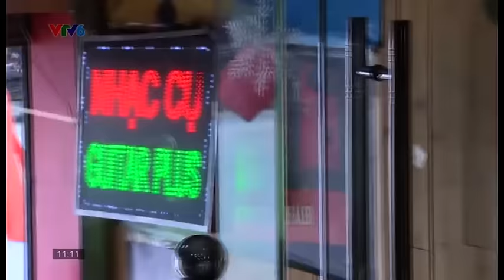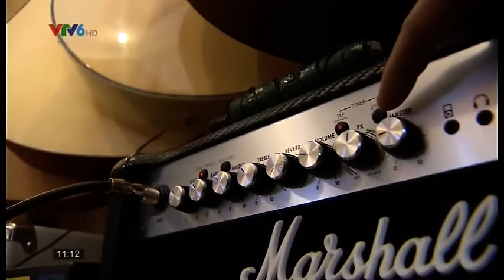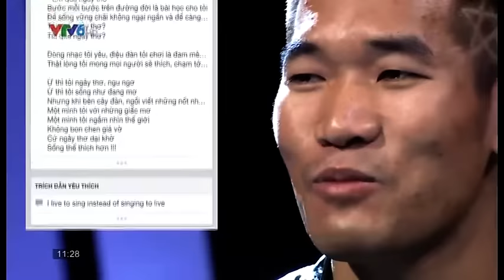Tạ Quang Thắng & Talkshow Ghế Không Tựa (VTV6 - 2015)